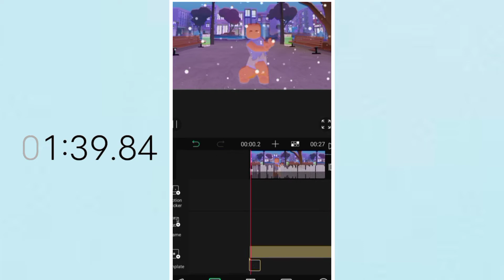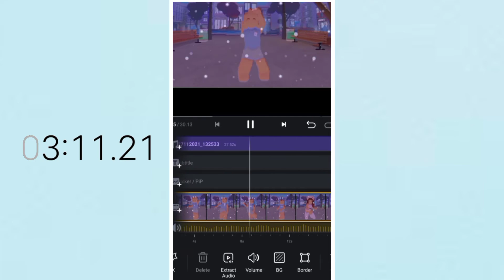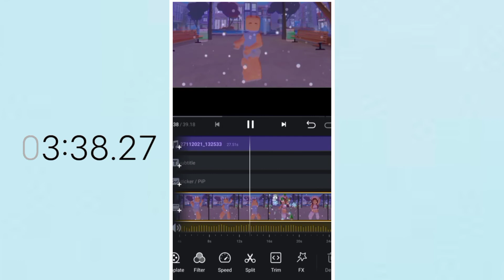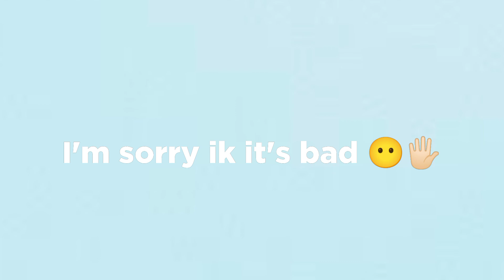5 Minutes Roblox Editing challenge!!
Inspired by @fufu_plays

@Lazy Cool Plays